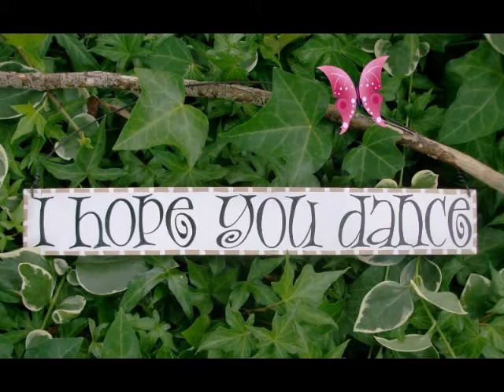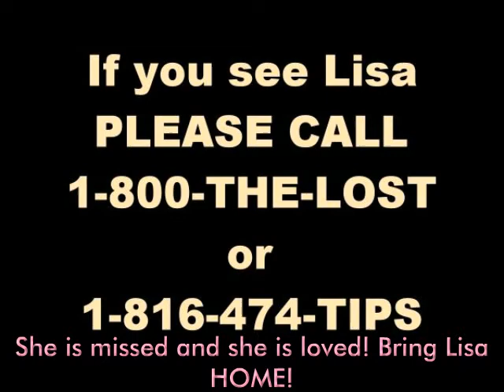Lisa Irwin... I Hope you Dance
Lisa Renee Irwin turns 2 years old on November 11, 2012. She should be home having birthday cake and opening presents with her family, but she is't. Bring Lisa Home!

Happy Birthday Sweetheart!

Lisa Renee Irwin has been missing from her Kansas City, Missouri home since Oct. 3, 2011. Authorities believe she was abducted from her Kansas City home and need your help in bringing her home safely.  At the time she was abducted, Lisa was almost 11 months old, weighed 30 lbs., and had her 2 bottom teeth. She has blonde hair and blue eyes. Lisa also has a beauty mark on her right outer thigh.